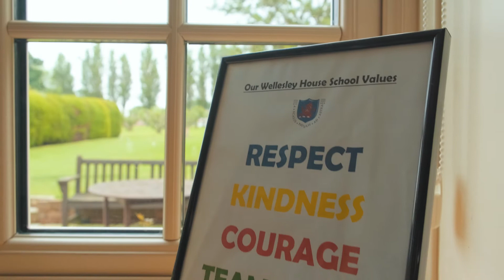Introducing Wellesley House Prep School - Digital Introduction Pack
Wellesley House Headmaster, Mr Gavin Franklin, introduces you to Wellesley House Prep School for 3 to 13 year olds, based in Broadstairs, Kent, UK.
Wellesley House opens up a world of opportunities for their pupils. Our pupils go on to achieve exceptional results that allows them access (many with scholorships) to the best senior schools in the country.
We hope you enjoy this overview and look forward to hearing from you.